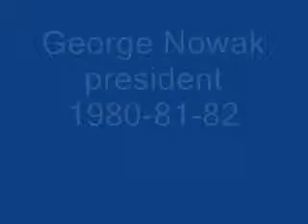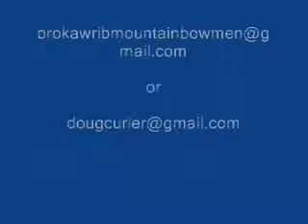60th Anniversary Event Rib Mountain Bowmen: Presidents Goytowski, Debalski, Nowak, Streckling,Huber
On August 17, 2013 the Rib Mountain Bowmen held its 60th Anniversary Event at our clubhouse. Almost 100 members/past members were in attendance with 19 past presidents and 2 of the founding members. Each took time to reflect on the club and what took place. The is the first of several videos of our event.